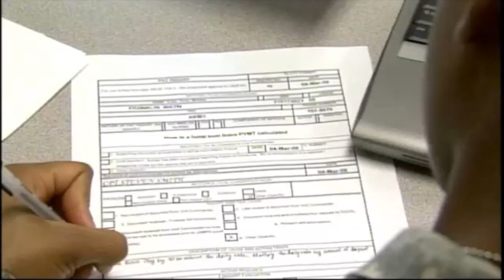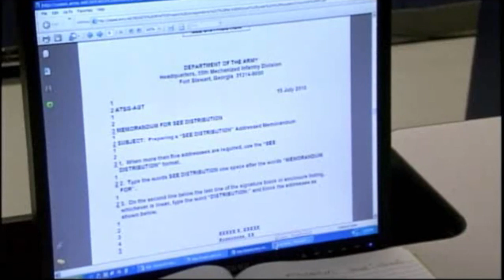ARMY MOS 42A HUMAN RESOURCES SPECIALIST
To learn how you can become Army Strong contact your local Army Recruiting team today...stop by and check out Staff Sergeant Simmons on Facebook!